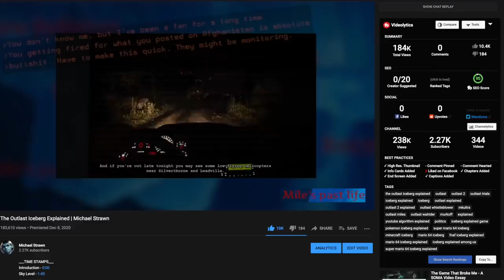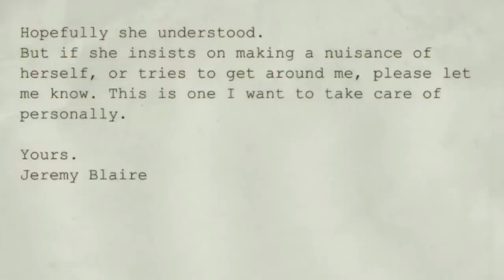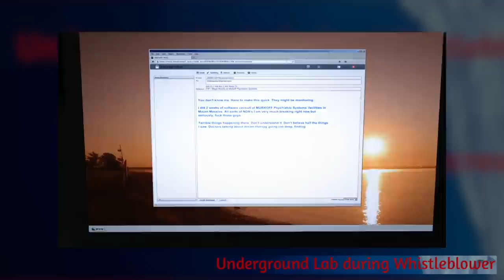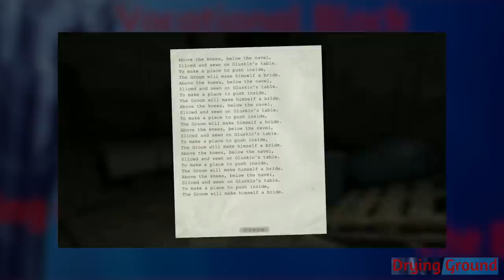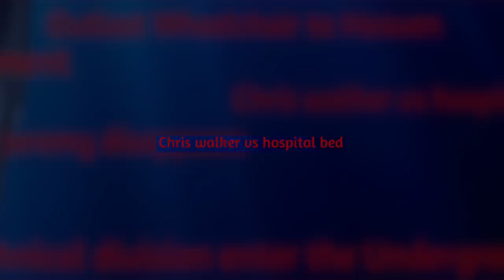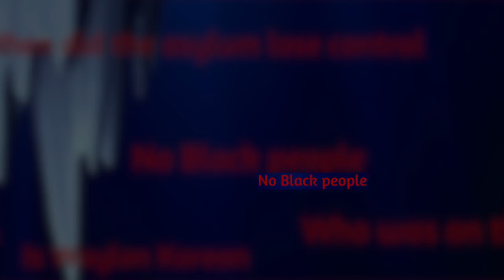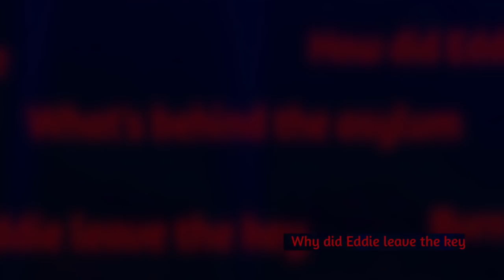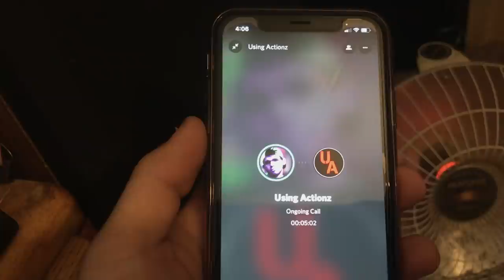Outlast Whistleblower Iceberg Explained | Michael Strawn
___TIME STAMPS___
Opening - 0:00
Introduction - 0:47
Sky Level - 2:00
Top of the Iceberg - 8:40
Breaking the surface and diving - 16:46
Submerging - 26:11
The bottom of the Iceberg - 36:20
Drifting in empty ocean - 45:35
Conclusion - 54:12
Video Contributors - 54:53
Credits - 55:12
After Credits - 58:01

The Outlast Whistleblower Iceberg, as well as the Outlast Iceberg, are the absolute mysteries of the trilogy. Outlast has been out for almost 8 years now. As of this video's release. I made this video with the intention to bring the game back into the light once again. People don't know the hidden lore behind Murkoff and their experiments. I invite everybody to make videos about Outlast, Outlast Whistleblower, Outlast 2 and Outlast Trails. We need to keep the speculation going!

All the music I used was from Artlist. Except for two. If you would like to use or download their music here's where you can find it

Most of the visual footage I used was recorded by Steel Banana.

I also used footage from Storyblocks.

I want to give a major shout-out to Vanessa Brandy! I couldn't have done this video without her.

I used some Outlast comic panels as B roll footage. They are all free and you can download them

Rode NTG3 Condenser Shotgun Microphone with Storage Cylinder

MacBook Pro

Cinema Grade